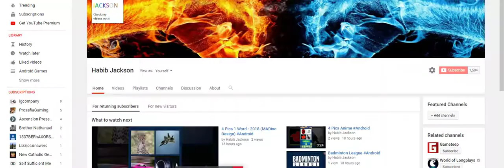Pokemon Moon - How To Get Chill Drive, Burn Drive & Douse Drive